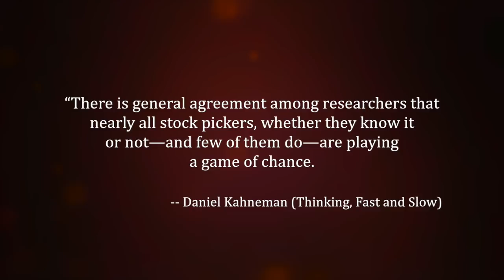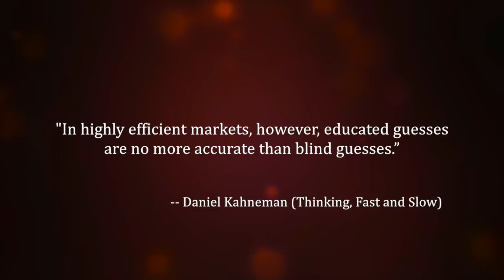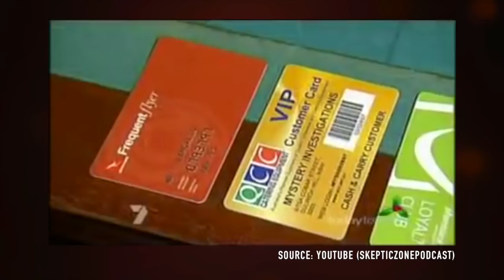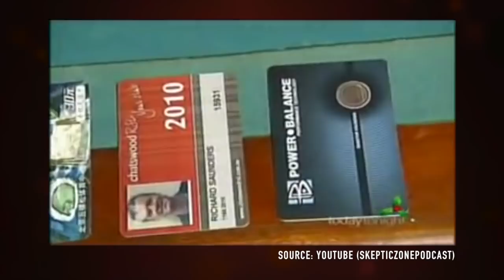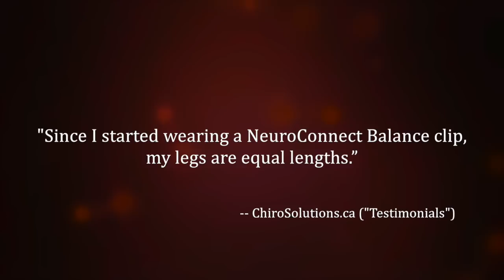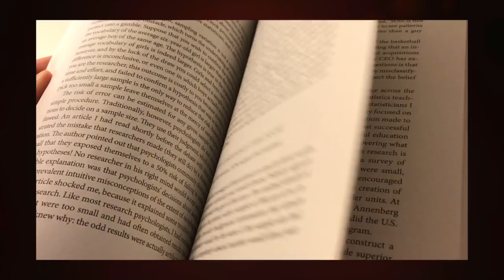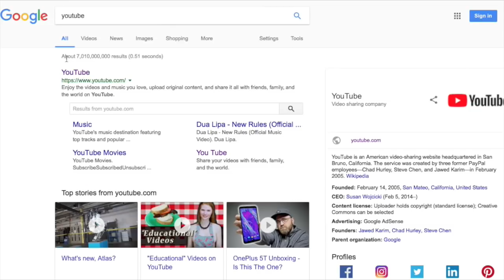Fooling Investors (CS07)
Can successful investors distinguish good science from utter nonsense? If they are not knowledgeable about what bit of quackery has been debunked, they may just fall for it when it is repackaged. You may be puzzled by the metal clips that seemingly give you more strength, but the way to pull off this trick is simpler than you think.